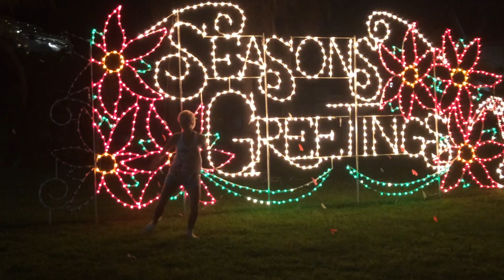Merry Christmas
Merry christmas to my family